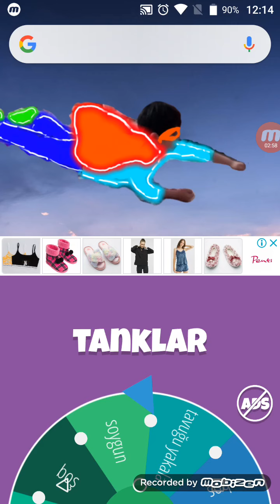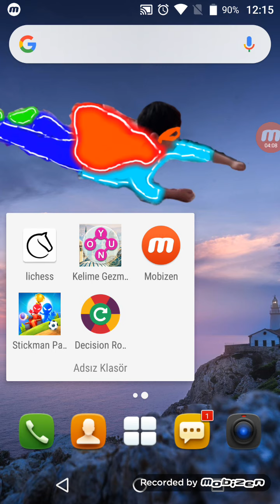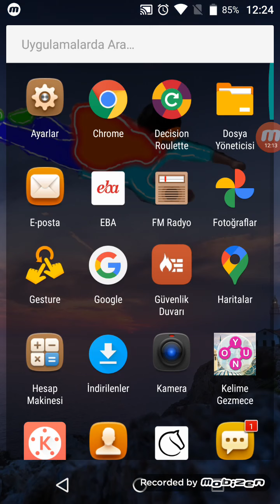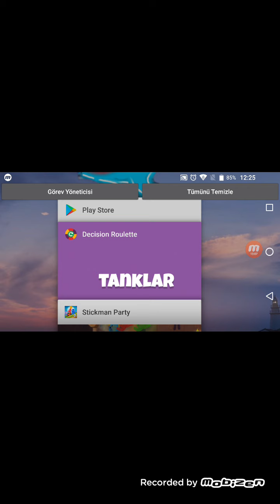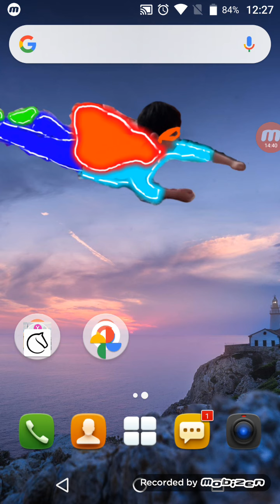Stikmen party oynuyoruz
Oyun bir sürü oyunun bir araya gelmesiyle oynanan bir oyun ister 1 ister 2 ister 3 kişi ile oynayabilirsiniz oyuncu sayısı 4 kişi arkadaşlarınız ve ailenizle oynaya bilirsiniz güzel ve eylenceli kanalıma abone olun ve beyenmeyi unutmayın hepinizi seviyorum ❤️💕